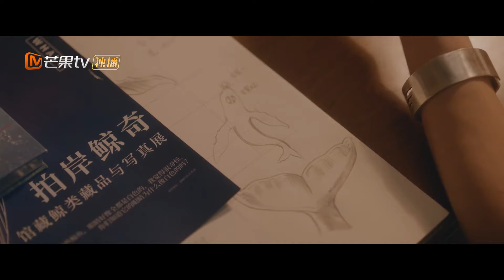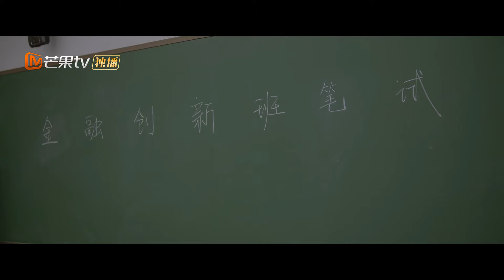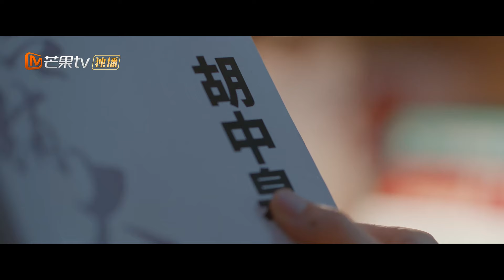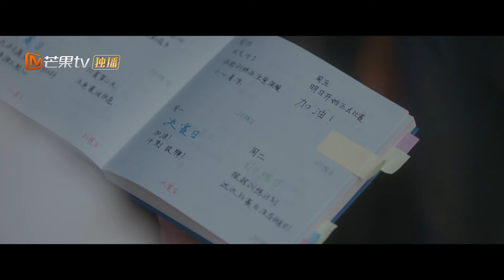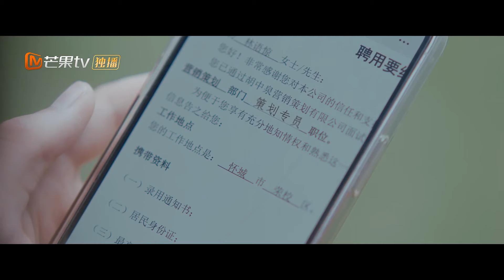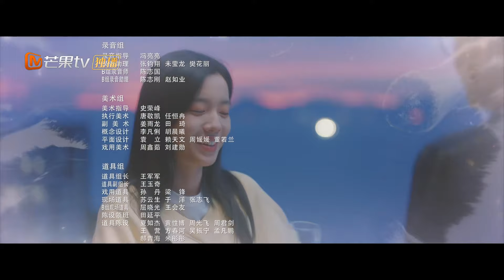【ترجمة عربية】أحلام اليقظة لي You Are Desire | EP29 | MangoTV Arabic